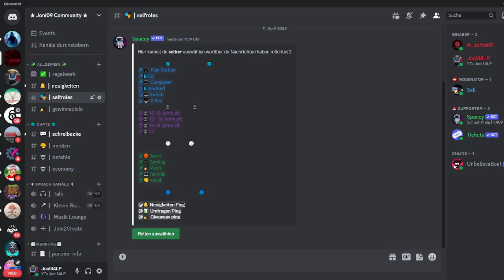Neuer DC Server in der Video Beschreibung